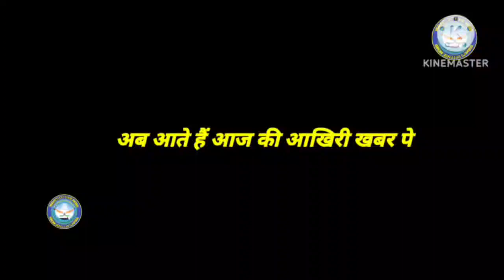3 Trending Defence News of Today||IAF CHIEF URGES COMANDERS 2 KEEP PACE WITH GLOBL TECH DEVELOPMENTS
INDIA AT UNGA VOTES IN FAVOUR OF RESOLUTION DEMANDING IMMEDIATE CEASEFIRE IN GAZA
ISRO TO DEVELOP ITS OWN LIFE SUPPORT SYSTEM FOR GAGANYAAN MISSION AFTER FAILING TO GET IT FROM OTHER COUNTRIES
INDIAN NAVY WILL BE INDUCTING REFURBISHED FAST ATTACK CRAFT, INS TARMUGLI